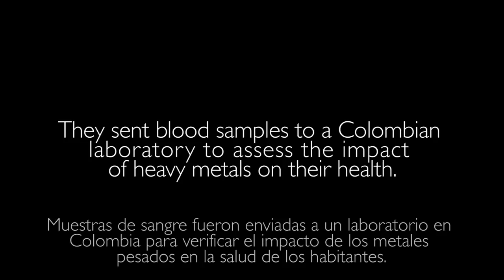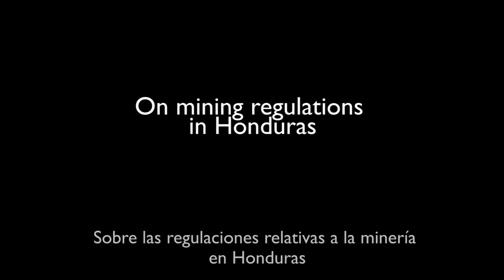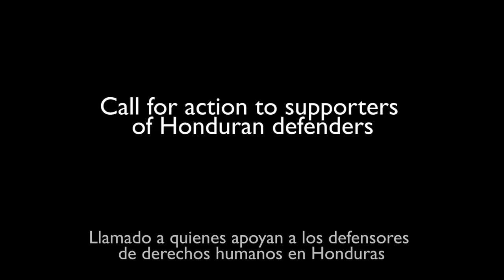Human Rights Defender Profile: Donald Hernandez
Donald's work at the Honduran Centre for the Promotion of Community Development (CEHPRODEC) centres on supporting communities confronting the impact of mining and hydroelectric projects. He spoke with ISHR on Human Rights Defenders Day 2016.